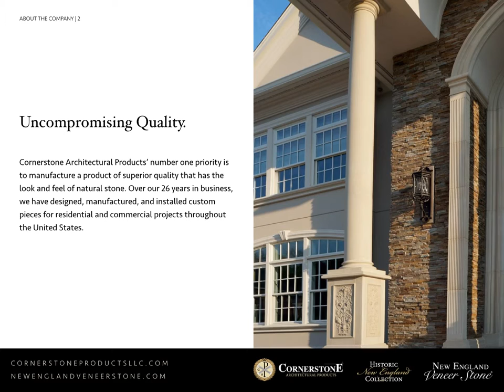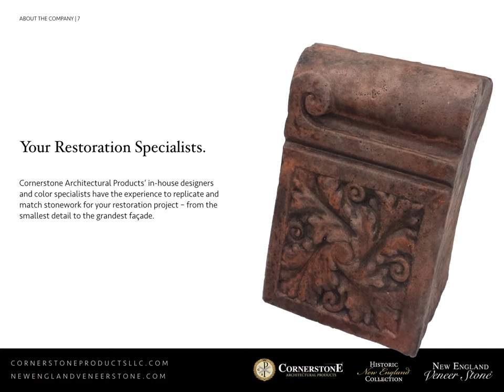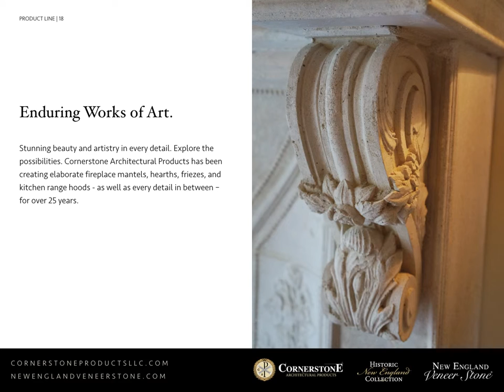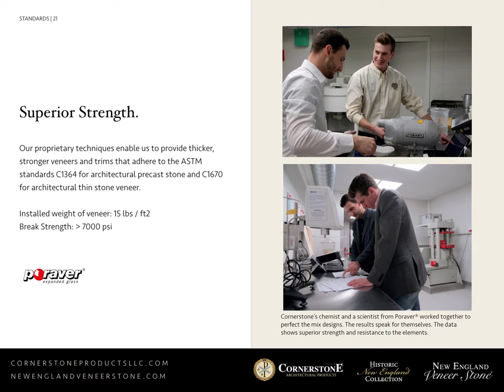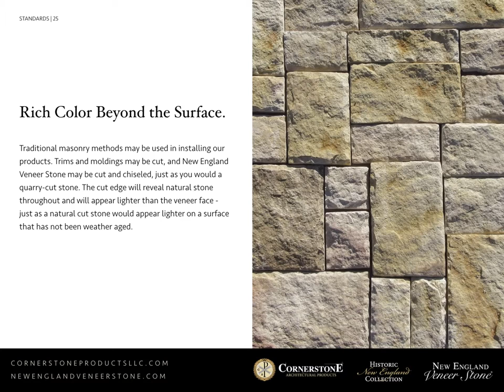Cornerstone Architectural Products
Introduction to New England Veneer Stone and Historic New England Collection cast stone trim and molding.